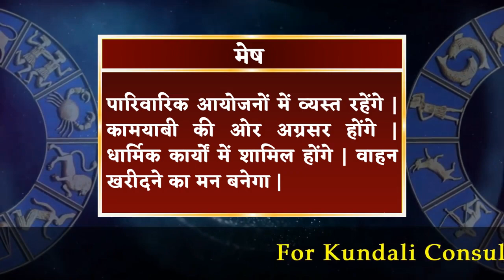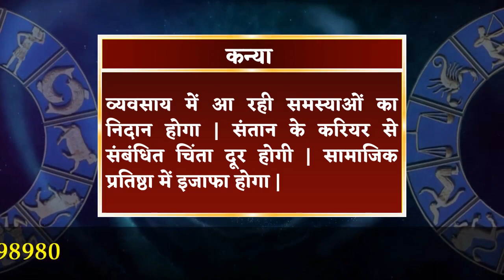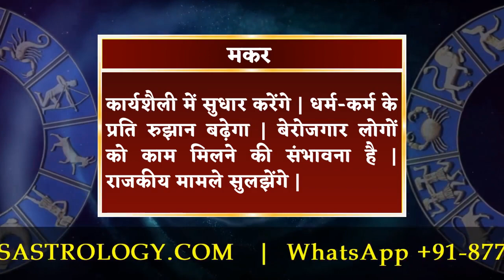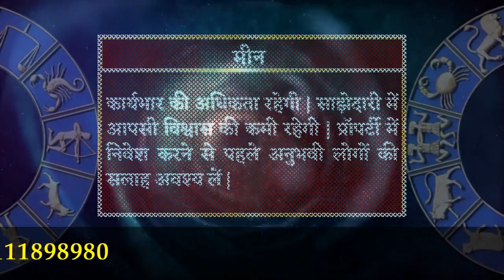आज का राशिफल 11 सितम्बर 2023 | Aaj Ka Rashifal 11 September 2023.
11 सितम्बर 2023 दैनिक राशिफल और दैनिक पंचांग के बारे में विस्तार से जानने के लिए विडियो अंत तक अवश्य देखें, यह विडियो मेष से लेकर मीन राशि वाले जातको के लिए है |

To know in detail about 11 September 2023 Daily Horoscope and Daily Panchang, must watch the video till the end, this video is for people from Aries to Pisces.